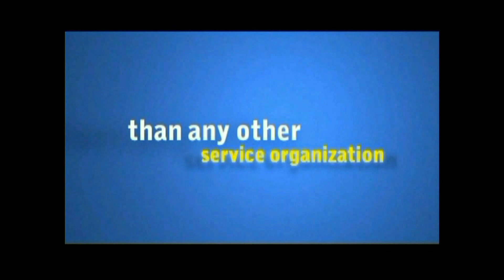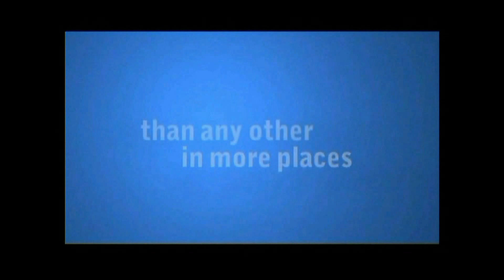12 12 2014 Lions christmas party 3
Christmas Party singing at Longview Pioneer Lions Club on December 12. 2014.
Have some fun and sing along!!!